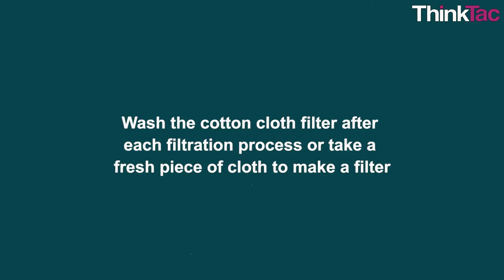Mixture - Types | ThinkTac | DIY Science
. There are two main categories of mixtures: homogeneous mixtures and heterogeneous mixtures. In a homogeneous mixture, all the substances are evenly distributed throughout the mixture (salt water, air, blood). In a heterogeneous mixture, the substances are not evenly distributed (chocolate chip cookies, pizza, rocks). heterogeneous mixtures also includes colloids (milk, smoke, dust in air). We explore a few interesting properties of these types of mixtures in this TACtivity.